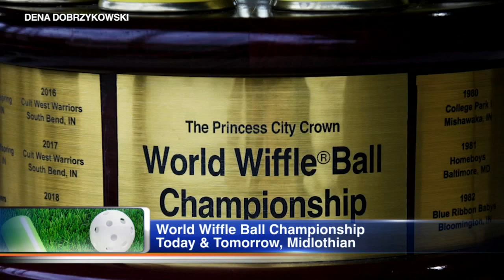The World Wiffle Ball Championship Celebrates The Kid In Us All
Spend some time with your inner child this weekend at the 40th Annual World Wiffle Ball Championship.